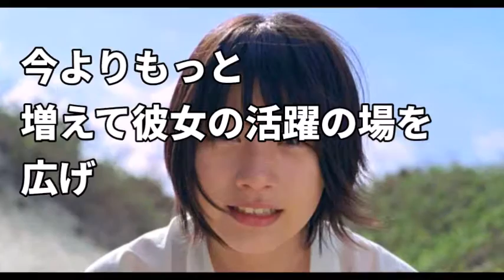【待望】能年玲奈あらため、のん、ついに完全復活か？？ファン待望！！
【干された芸能人】バーニングから独立して干された芸能人一覧！能年玲奈、水野美紀、松方弘樹、鈴木あみ、小林幸子…細川茂樹も？【芸能黙示録】